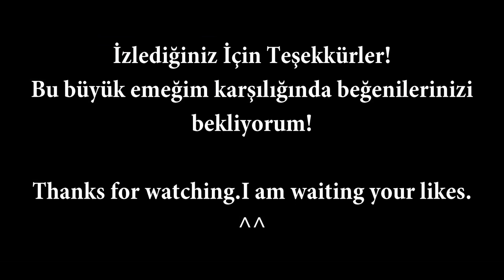Rise and Fall of the Safavid Dynasty ,EveryYear 1293-1796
Safavid Dynasty rise and fall every year.
Talysh Mazandarani
Eu4 :)

Credits Dark Mapper Of Turkey